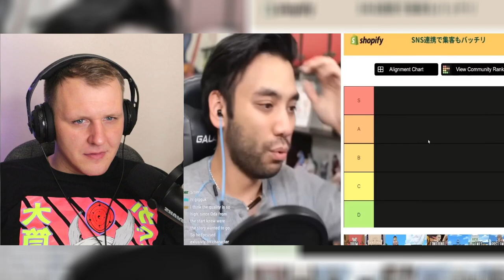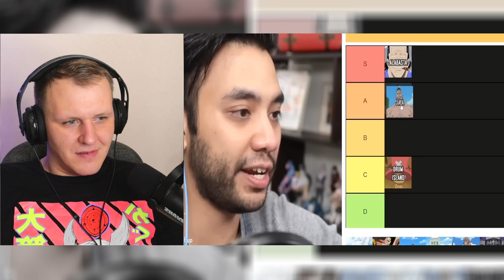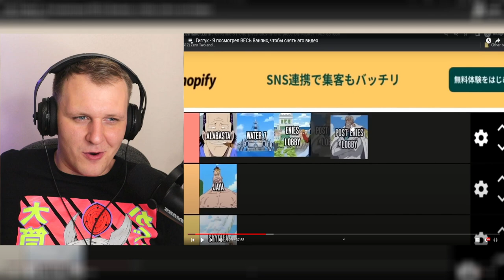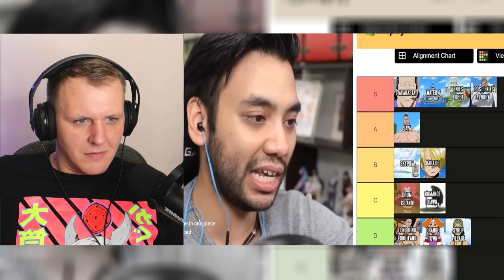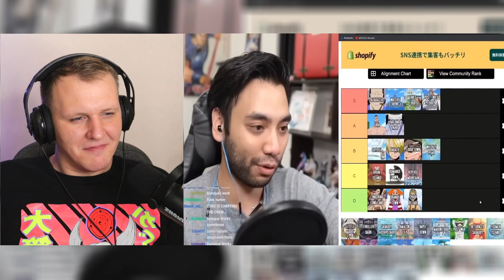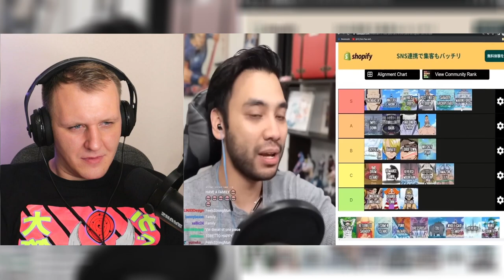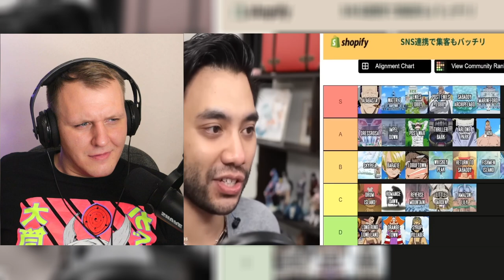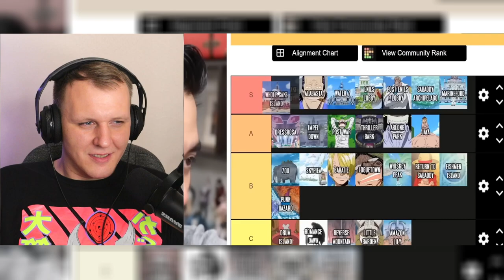Я посмотрел ВЕСЬ Ванпис, чтобы снять это видео | Реакция на Гиггука